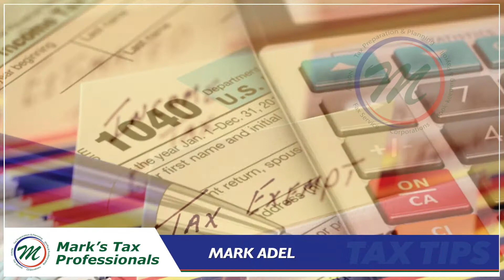Tax Tip - Child Tax Credit has been doubled - Marks Tax Professionals